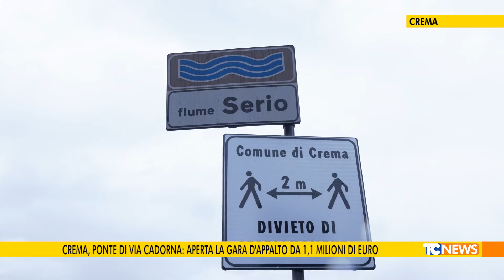Crema, ponte di via Cadorna: aperta la gara d'appalto da 1,1 milioni di euro